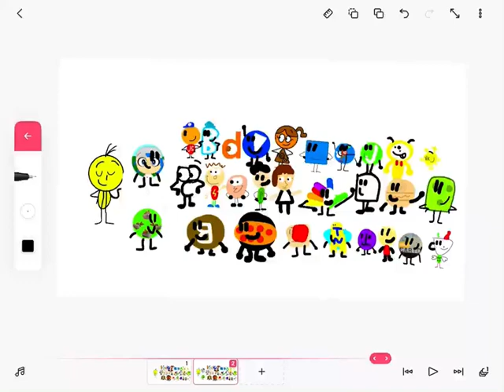Ryou onuki and Braden Williams are the new members of the Lucas Mcsherry crew